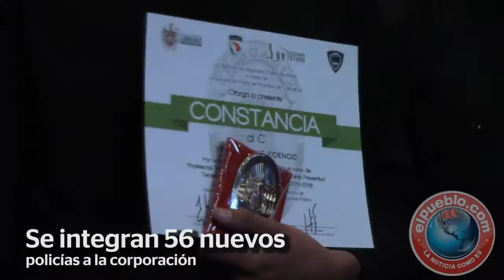Se integran 56 nuevos policías a la corporación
En ceremonia de graduación de la policía preventiva se graduaron 56 cadetes que se sumarán a la Dirección de Seguridad Pública municipal.